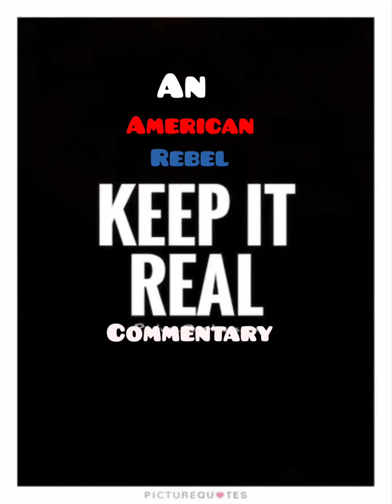American rebel Keep it Real Commentary: Biden good economy illusion